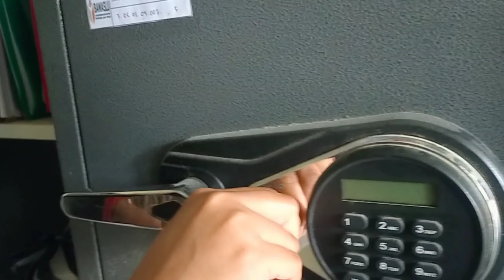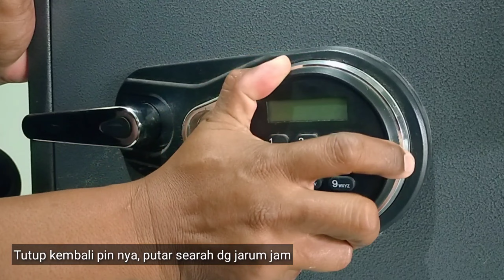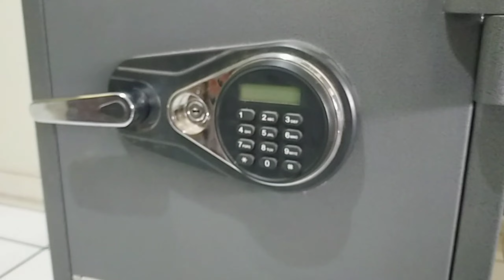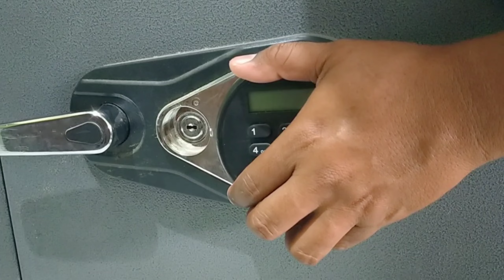CARA BUKA BRANGKAS KRISBOW || LUPA PIN, BATERAI HABIS || 100% BERHASIL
Permasalahan  yang sering dialami oleh pemilik brangkas biasanya adalah: lupa password, kunci hilang dan baterai sudah mau habis/lowbat. Berikut adalah cara untuk mengatasi masalah-masalah tersebut.

Safety box alias brankas Krisbow dengan tipe KW20-90, 91, 92, 93, 94 dan 95, mempunyai dua pengaman. Pengaman pertama adalah kunci mekanik dan yang lainnya adalah password digital.

Kedua kunci harus dalam keadaan terbuka agar pintu brangkas dapat dibuka.

Semoga bermanfaat.